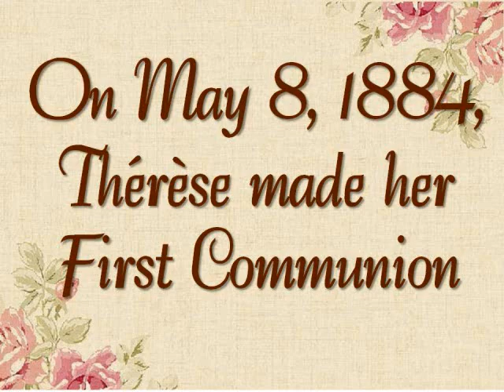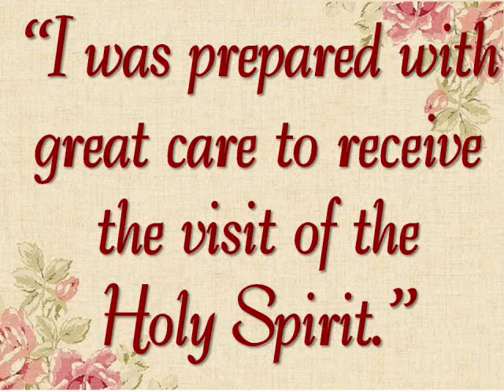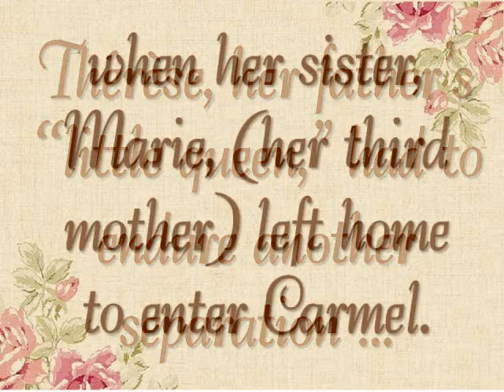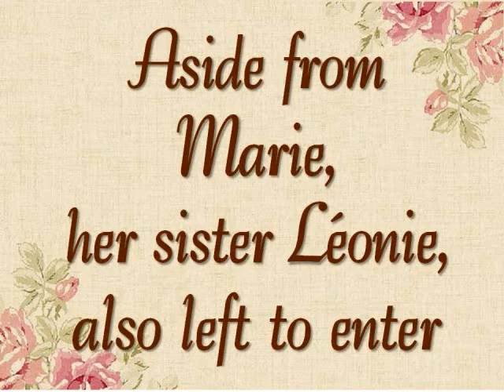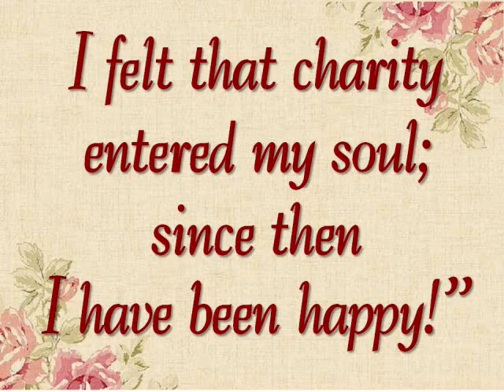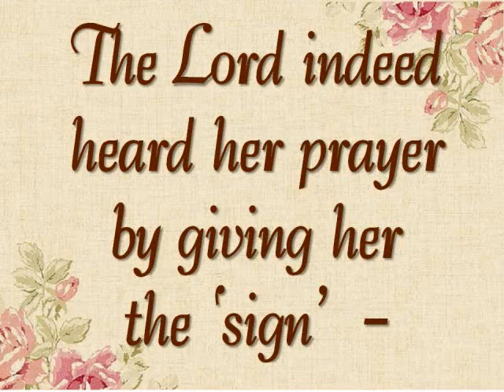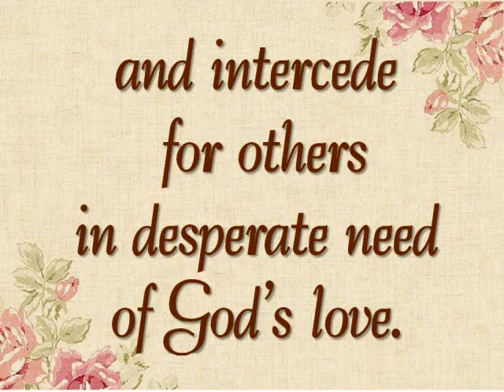Life of St. Therese of the Child Jesus - Part 3